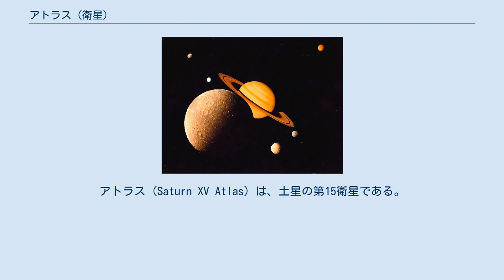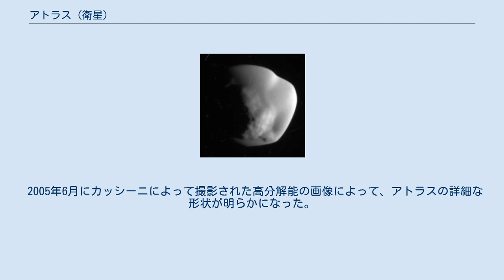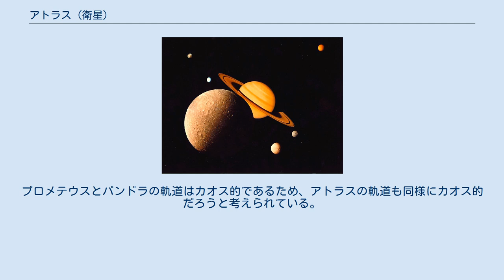アトラス (衛星)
アトラス (Saturn XV Atlas) は、土星の第15衛星である。
 アトラスは、ボイジャー1号が撮影した写真の中から Richard Terrile によって1980年に発見され、S/1980 S 28 という仮符号が与えられた。
その後1983年9月30日にギリシア神話に登場するアトラスにちなんで命名され、Saturn XV という確定番号が与えられた。
 アトラスは土星の環のA環の明瞭な外縁に非常に近い軌道を公転しており、長い間A環の羊飼い衛星としての役割を果たしていると考えられてきた。
しかし現在では、A環の外縁はアトラスによってではなく、遠方を公転しているがアトラスよりも重い衛星であるヤヌスおよびエピメテウスとの 7:6 の軌道共鳴によって維持されていることが知られている。
2004年には、土星探査機カッシーニの観測によってアトラスの軌道に沿った薄く細い環が発見されており、環の仮符号としてR/2004 S 1が与えられている。
 2005年6月にカッシーニによって撮影された高分解能の画像によって、アトラスの詳細な形状が明らかになった。
これによると、アトラスの形状はほぼ球形の中心部のまわりに、滑らかな赤道面のエッジを持つ構造をしている。
この形状が形成された原因としてもっともらしい理由は、環の物質がアトラスの表面に降り積もったというものであり、環の分布が非常に薄いためにアトラスの赤道上に選択的に降り積もったために円盤のような特殊な形状になったと考えられている。
実際にアトラスのリッジ構造の大きさはこの衛星のロッシュ・ローブの大きさと近い。
 アトラスはプロメテウスから大きな影響を受けており、またパンドラからも弱く影響を受けている。
このため、およそ3年の周期で歳差運動をするケプラー軌道から最大で 600 km (~0.25°)の経度の偏差を起こす。
プロメテウスとパンドラの軌道はカオス的であるため、アトラスの軌道も同様にカオス的だろうと考えられている。
 2006年6月8日に撮影したカッシーニが撮影したアトラス